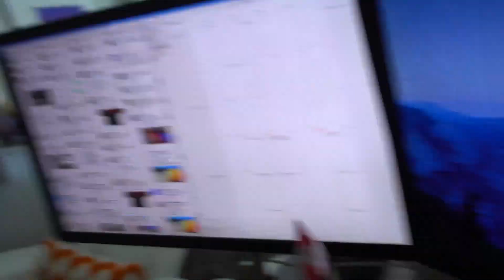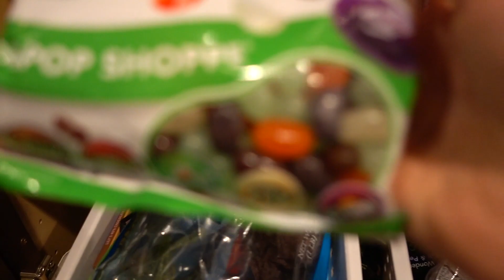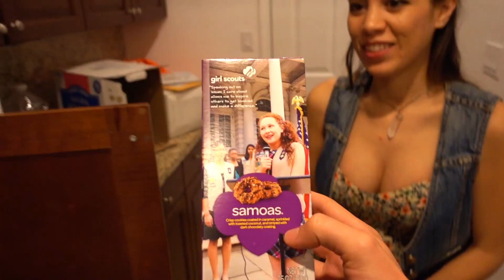Baby Bump Update 18 Weeks!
//Day 409// Get the Shirt!

🔽 OUR ADVENTURES 🔽

24307 Magic Mountain Pkwy
Box #617